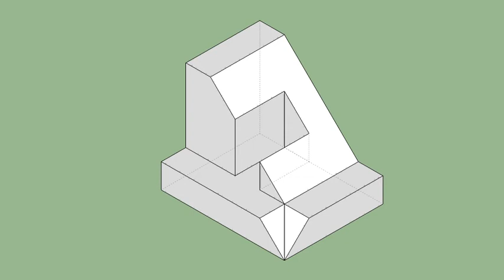育才出版-基礎圖學空間感練習本-第053頁第316題